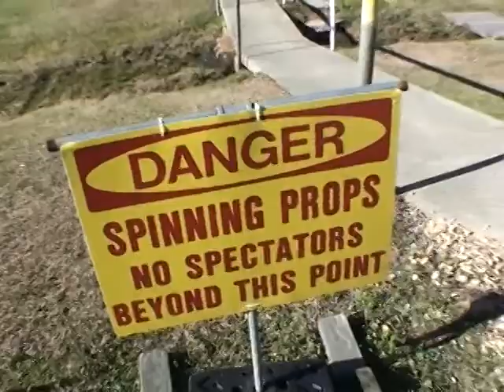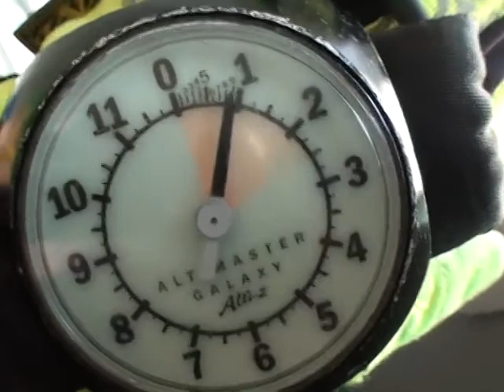Hillary Johns 2013Y01M20D15h5m